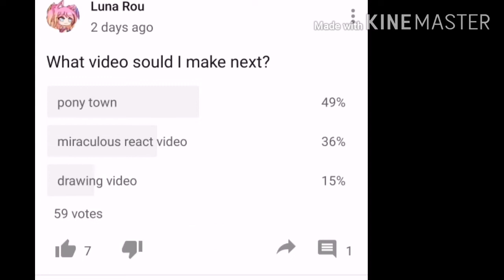Still sorry if its fast Im lazy qwq